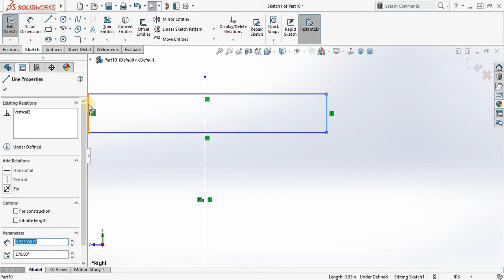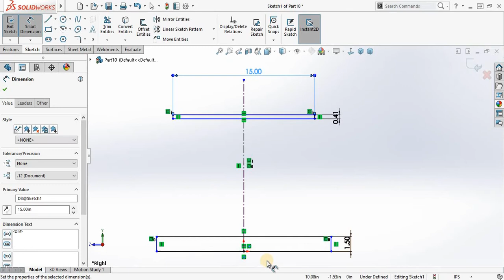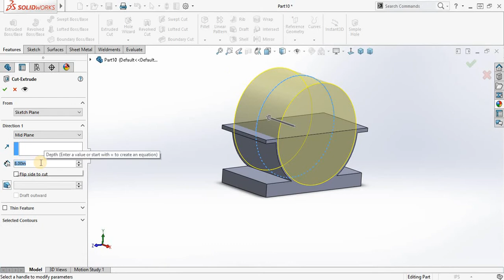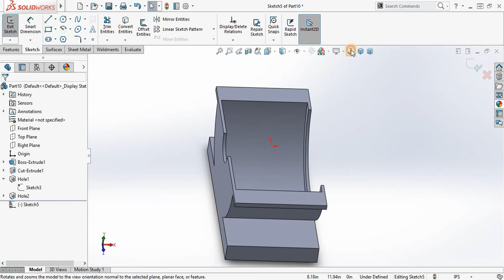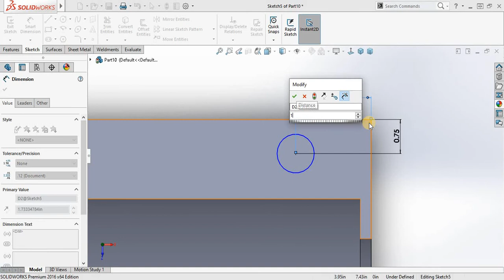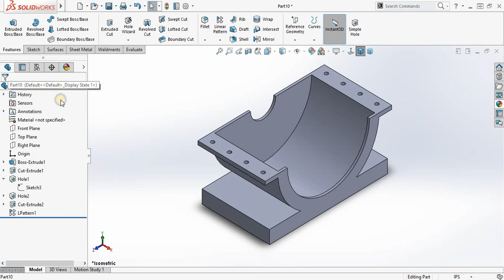Lower Housing || Motor Blower Assembly || SOLIDWORKS